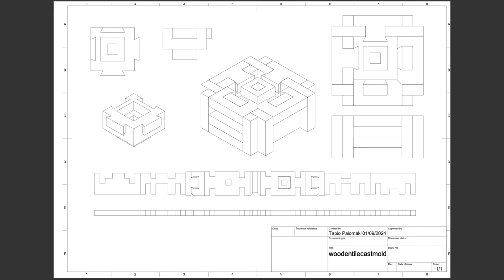Wooden Tile Mold (2D-CNC)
Wooden interleaved plank tile mold for concrete cast tiles, that can be made with vertical CNC.